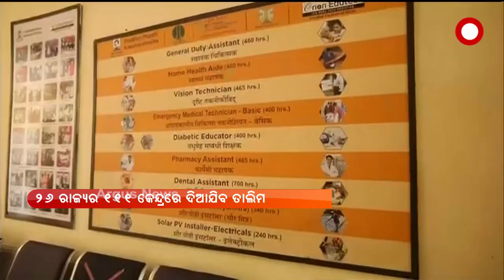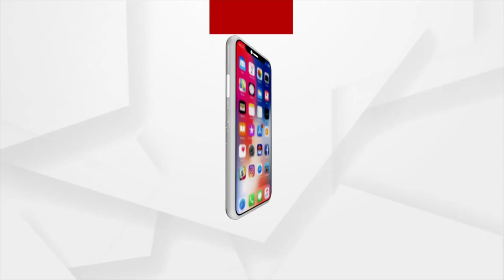Argus Update News 11am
ମାଷ୍ଟରକ୍ୟାଣ୍ଟିନ ଘୋଡ଼ା ପ୍ରତିମୂର୍ତ୍ତି ସ୍ଥାନାନ୍ତରକୁ ପ୍ରତିବାଦ
କରୋନା କଟକଣା ଭିତରେ ହେଉ ଅନ୍ୟ ସ୍ଥାନରେ ରଥଯାତ୍ରା
ରାଜ୍ୟରେ ୨୪ ଘଣ୍ଟାରେ ଚିହ୍ନଟ ହେଲେ ୩,୮୦୬ କରୋନା ଆକ୍ରାନ୍ତ
କରୋନା ସମ୍ମୁଖ ଯୋଦ୍ଧାଙ୍କ ପାଇଁ ‘ଅନୁକୂଳ କ୍ରାଶ କୋର୍ସ
ଧରାପଡ଼ିଲେ ଅଧ୍ୟାପିକା 420